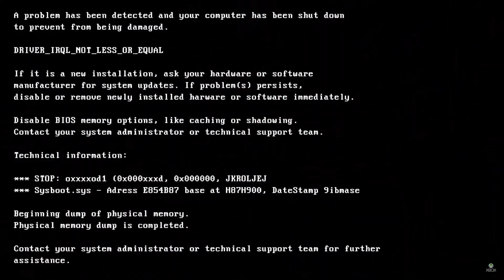La sintesi della conferenza Microsoft Xbox - E3 2018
Ecco la nostra sintesi dell'attesa conferenza Microsoft "Xbox E3 Briefing" all'E3 2018, un riassunto video con audio originale e sottotitolato in italiano dei momenti più importanti dell'evento.